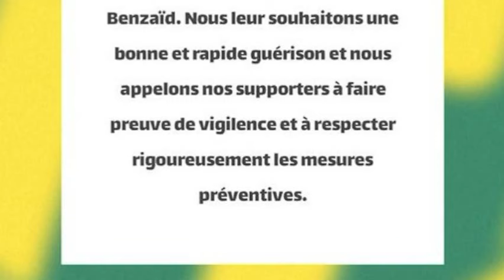Du Covid-19 à la JSK et à l'USMA (Officiel et Revue de presse)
Tizi-ouzou, 15 janvier 2022 - La JSK a annoncé officiellement vendredi vers 21 heures sur sa page facebook que des membres du club ont été testés positifs au COVID-19 dont trois joueurs que sont Chanane, Medane et Benzaid. Aucune autre précision n'a été apporté sur le nombre et l'identité des autres membres testés positifs.
   A l'USMA, le journal Compétition rapportait dans son édition de samedi 15 janvier que 7 joueurs et le coach par intérim Azzedine Rahim ont été testés positifs. Il s'agit selon le journal de Bekakchi, Redouani, Belarbi et Benzaza, Guenddouz, Benkhelifa et Belkacemi. Haitem, Benhamouda et Zouari l'ont été également mais sont guéris, selon la même source.

13éme journée de la ligue 1 de football
Vendredi 14 janvier
RCA - OM      4 - 2
MCO - RCR    1 - 1
Samedi 15 janvier
HBCL - WAT  3 - 1
NAHD - ESS  0 - 0
Dimanche 16 janvier
USB - CSC   2 - 0
JSK -NCM   3 - 0
ASO - CRB   1 - 2
JSS - PAC    4 - 1
USMA - MCA  1 - 1

Les nouvelles brèves de la JSK du 10 janvier 2022

Tizi-ouzou, 10 janvier 2022 - Voici les dernières nouvelles brèves de la JSK au 10 janvier 2022
- Le prochain match de la JSK se déroulera mardi à 18 au stade 1er novembre de Tizi-ouzou contre l'US BISKRA dans le cadre d'un match en retard de la 6éme journée. Une rencontre initialement prévue le 3 décembre. La commission fédérale a désigné les arbitres Gamouh, Tamrabet, Bouima et Amraoui A, pour diriger cette rencontre programmée à 18 heures enb raison certainement de la rencontre Algérie - Sierra Léone qui se jouera quatre heures auparavant à 14 heures à Douala au Cameroun dans le cadre du p^remier match de l'équipe nationale dans son groupe (E) de la CAN.
- Dr Atmani Mohamed, médecin à la JSK, a affirmé qu'aucun joueur n'est atteint de covid 19 mais a toutefois fait état de deux personnes, un soigneur et un dirigeant de jeunes catégories, sans indiquer leurs noms, qui ont été testés positifs. Ils ont été mis en confinement pendant dix jours et ont subi ensuite un test PCR révélant qu'ils sont négatifs. Il s'exprimait dans une vidéo sur la chaîne youtube du club diffusée dimanche soir.
Dr Atmani a affirmé que Koeceila Boualia, le jeune attaquant de la JSK qui a subi avec succès une opération chirurginale à Espitar à Doha (au Qatar), rev iendra le 26 janvier au pays pour poursuivre une préparation avec un kinénéthérapeute et un renforcement de muscles. Deux autres joueurs, Yacine Medane et Arfi Hodeifa ont pris dix jours d'arrêt de travail après entorse à la cheville. Khelfaoui est en arrêt de travail pour sa part pendant 21 jours et sera de retour dans 10 ou 15 jours.
- Yazid IARICHEN, le président de la JSK a indiqué dans un entretien publié dimanche par le journal sportif Compétition (page 7), qque le club kabyle va signer un contrat avec un gros sponsor.
- IARICHEN a indiqué d'autres part que la direction kabyle est en discuission avec son attaquant Reda Bensayah à propos d'une offre du club egyptien ISMAILIA. Il pourrait quitter ou rester à la JSK, a ajouté IARICHEN qui a affirmé qu'il ne bloquera pas le joueur s'il veut partir.
- La JSK va préparer avec le coach Tunisien Amara Bensayah une liste de joueurs qui seront libérés au mercato hivernal qui début du 26 janvier au 24 février. IARICHEN qui s'exprimait dans un entretien publié dimanche par le journbal compétition n'a pas donné de noms ou d'indications sur les joeurs qui seront libérés.
Tizi-ouzou, janvier 2022